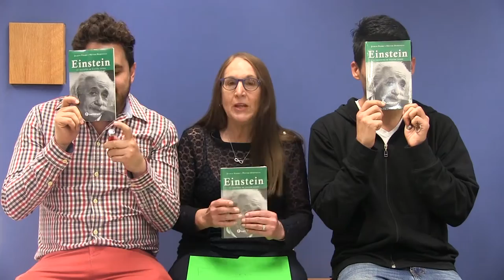Julieta Fierro, presenta su libro sobre Einstein